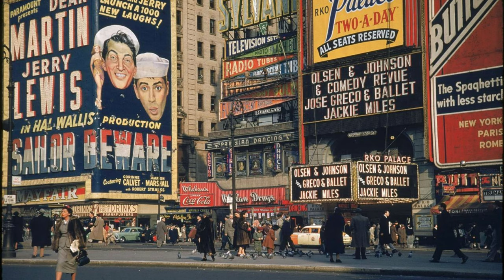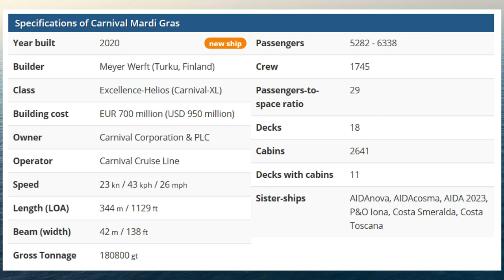History of Carnival Cruise Lines - The Beginning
A short history of Carnival Cruise Lines, the number one cruise line in the world.

Join is on March 5, 2022 for 8 nights on the amazing Carnival Glory!   This sailing is a group event for Carnival's 50th Anniversary Party!   Along the way, our group will have private parties with foor and alcholic drinks, private events, socials, free ship tours, and lots of other group events!   We also have a great payment plan that everyone can afford!